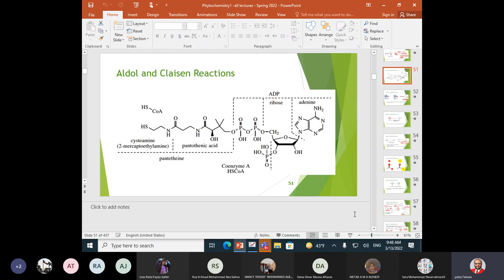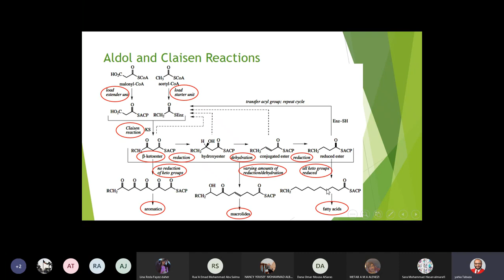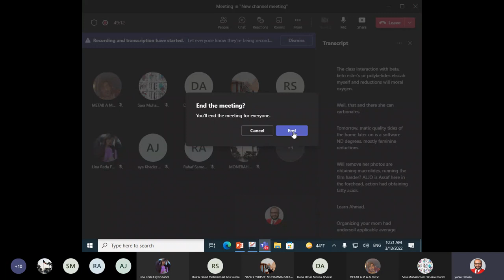lec 4 - phyto 1